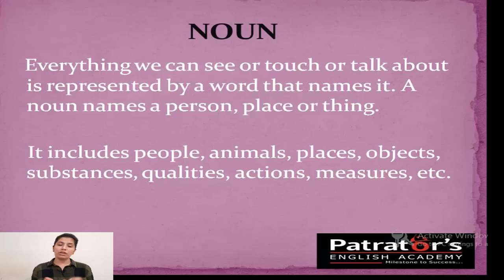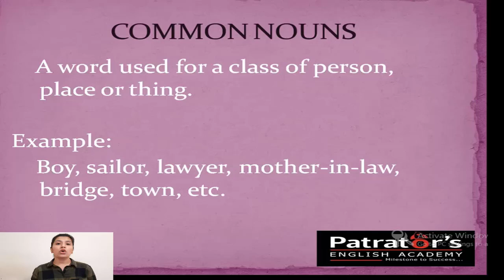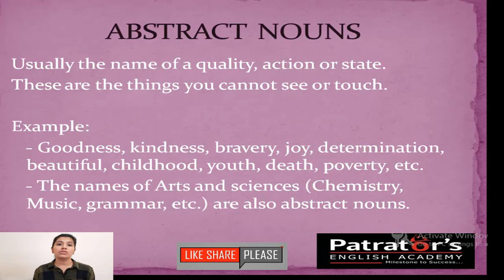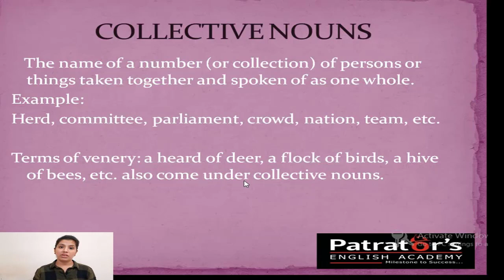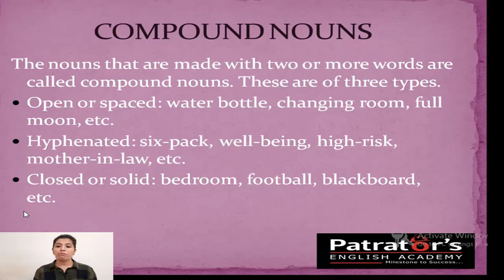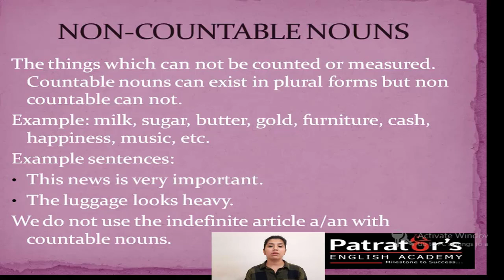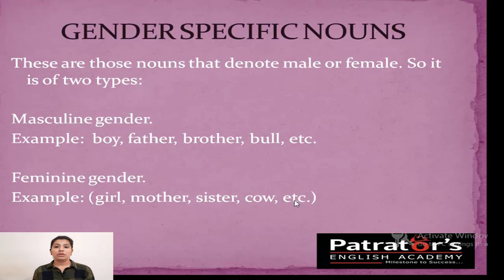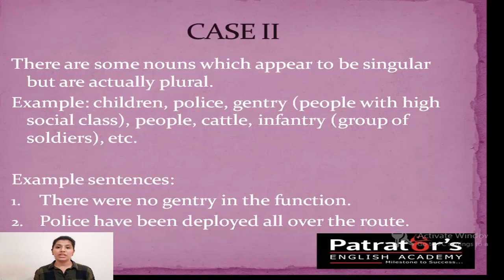Noun and Its Types | Parts of Speech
Hello friends,

In this video nouns and its types are discussed in detail. This is the first part of speech. This will enhance your knowledge of grammar basics. For other parts watch our next videos of grammar.